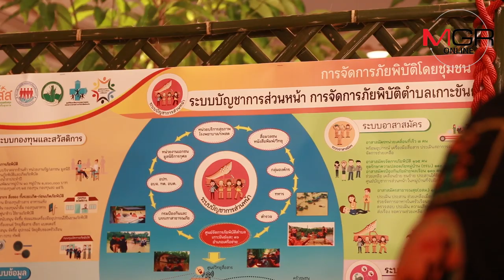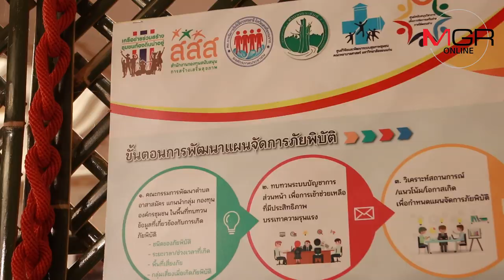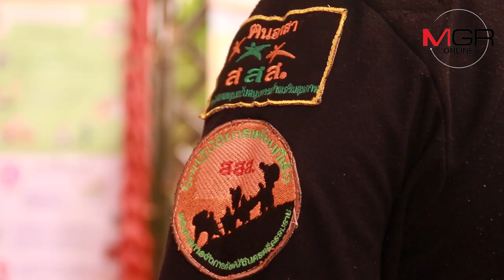สสส. จัด สุดยอดผู้นำชุมชนท้องถิ่น : สร้างสุขภาวะ 13 กลุ่มประชากร พร้อมสร้างเครือข่ายให้ท้องถิ่น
สสส. จัด สุดยอดผู้นำชุมชนท้องถิ่น : สร้างสุขภาวะ 13 กลุ่มประชากร พร้อมสร้างเครือข่ายให้ท้องถิ่น 09/10/2019